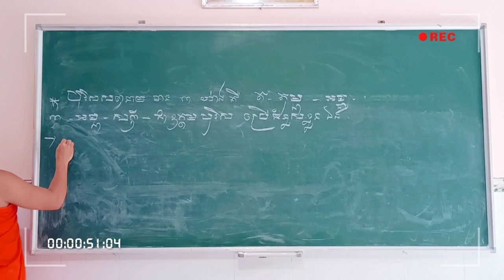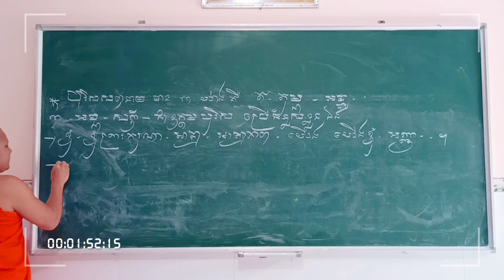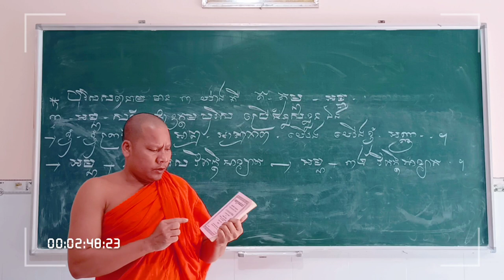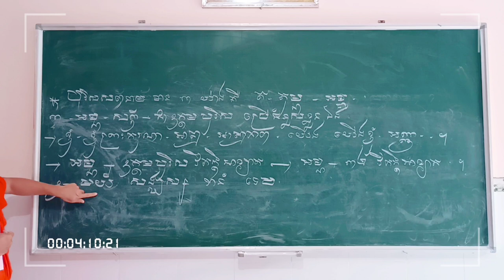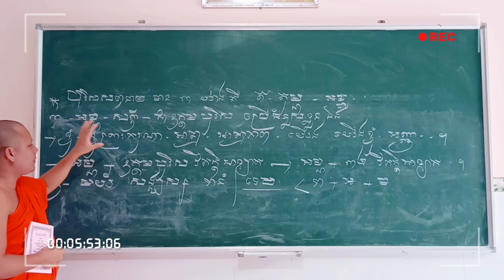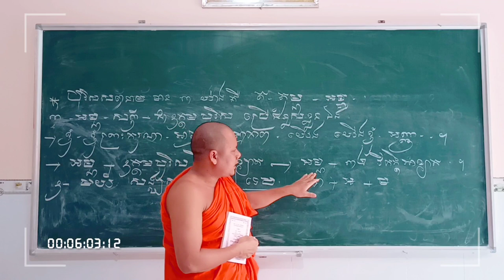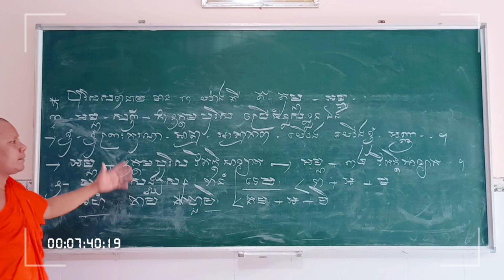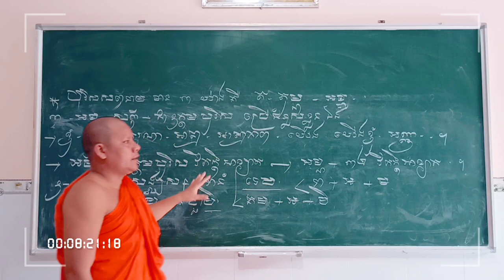Học tiếng Pali | រៀនភាសាបាលី ១៧ បុរិសសព្វនាម អម្ហ - សព្ទ | Thoi Thạch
Học tiếng Pali/ រៀនភាសាបាលី ១៧ បុរិសសព្វនាម អម្ហ - សព្ទ,